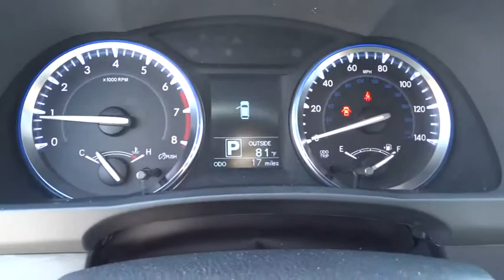2014 Toyota Highlander Las Vegas, Henderson, North Las Vegas, San Bernardino County, NV 84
2014 Toyota Highlander LE Plus V6 - Stock#: 841370 - VIN#: 5TDBKRFHXES032611

Centennial Toyota
6551 Centennial Center Blvd

All Wheel Drive!!!AWD** Great MPG: 24 MPG Hwy. Fun and sporty!! As much as it alters the road this vigorous LE Plus V6 transforms its driver** New Arrival!! Safety Features Include: ABS Traction control Curtain airbags Passenger Airbag Front fog/driving lights...Other features include: Bluetooth Power locks Power windows Auto Rear air conditioning...